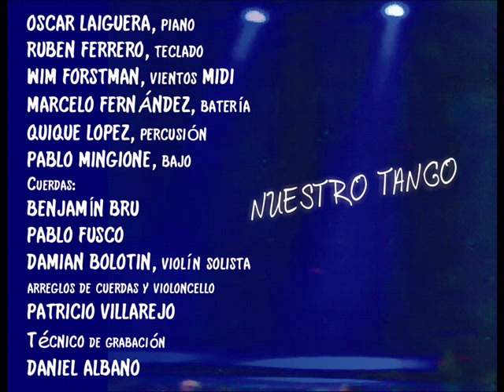RUBEN FERRERO y HERMETO PASCOAL "Nuestro Tango".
NUESTRO TANGO. pieza compuesta a medias, en armonía y melodía por los músicos Hermeto Pascoal de Brasil y Ruben Ferrero de Argentina, en un abrazo de unión artística entre culturas hermanas.
Artistas
WIM FORSTMANN - saxo, vientos MIDI
OSCAR LAIGUERA, piano
RUBEN FERRERO, teclado
MARCELO FERNÁNDEZ, batería
QUIQUE LOPEZ, percusión
PABLO MINGIONE, bajo
Cuerdas:
BENJAMÍN BRU
PABLO FUSCO
DAMIAN BOLOTÍN, violín solista
arreglos de cuerdas y violoncello
PATRICIO VILLAREJO
Técnico de grabación : DANIEL ALBANO
Producción : RUBEN FERRERO
Estudio El Comedor de los Bucaneros.
Realizó Etnica Producciones